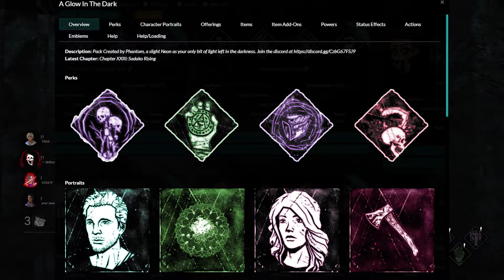Cheryl! I'm Gonna need new pants | Dead By Daylight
I love Cheryl, but how did we survive this?
I miss been the killer...
Welcome to Survivor Sunday, I hope you enjoy the Dead by Daylight gameplay.

New Killer and Survivor Content every Friday and Sunday.